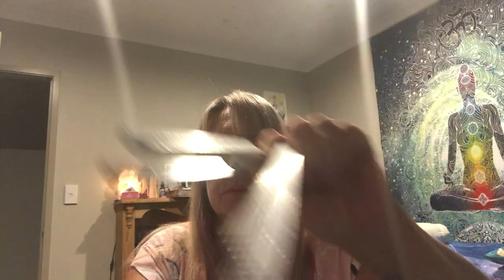POWERFUL LIGHT LANGUAGE DNA TRANSMISSION TO CLEAR ANY NEGATIVE RESIDUE FROM VACCINES AND MEDICATION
This is a POWERFUL LIGHT LANGUAGE DNA Transmission to clear any Negative Residue from any vaccines or medication you have taken using the DNA tuning forks, using the most powerful advanced Energy healing System The Quantum Light Code Technique
Cosmic Traveller
Much Love Ginny